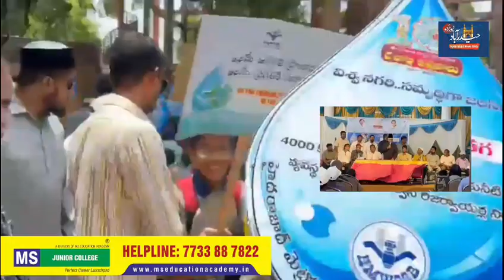MIM participate KCR Govt's Fresh water mela Programme on The Eve of Telangana State Celebration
MIM participate  KCR Govt's Fresh water mela Programme on The Eve of Telangana State Decade Celebration